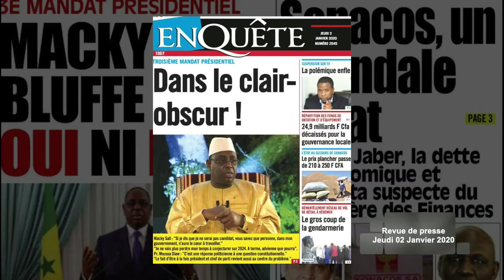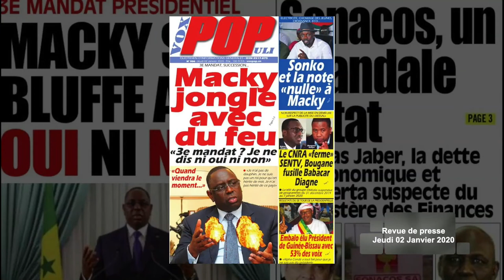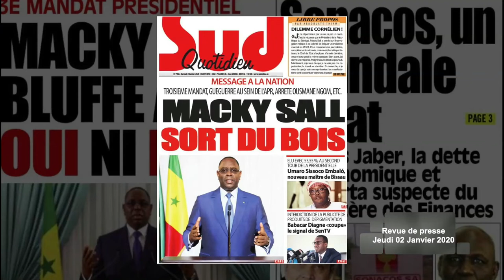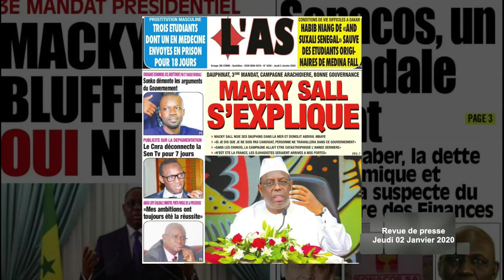LA UNE DES JOURNAUX DU 2 JANVIER 2020